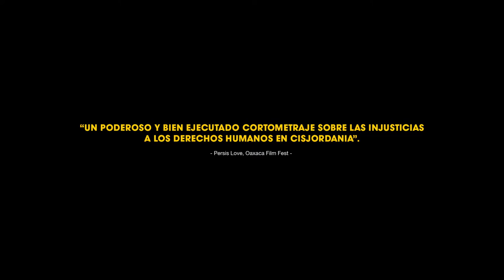Belleza, valentía y fortaleza en la ocupada Cisjordania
Balas cruzadas, historias cruzadas. Al fondo del fragor de la batalla, lo que vibra es humanidad. En los territorios de Palestina, el péndulo entre la presencia armada israelí y la vida cotidiana de sus habitantes deja en medio un gran vacío: ¿qué sabemos, realmente, de Cisjordania y sus conflictos? En este documental, hombres y mujeres que han vivido la trágica historia de su tierra hablan de la calidez de la tierra y la fuerza del cuerpo. Sinopsis por Fernando Chaves.

Dirección
Glorianna Ximendaz

Guion
Glorianna Ximendaz
Producción
Ricardo Rojas Molina

Cinematografía
Glorianna Ximendaz

Edición
Ricardo Rojas Molina

Sonido
José Rommel Tuñón
Jorge Noguera

Composición
Andrés Soto